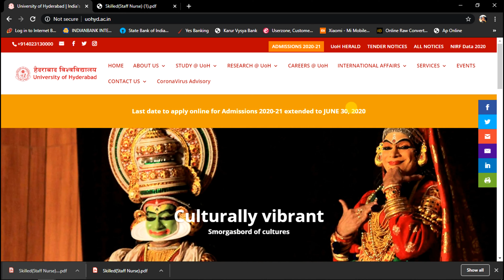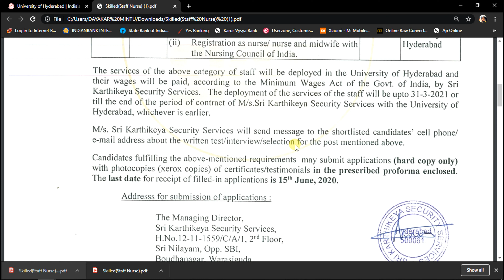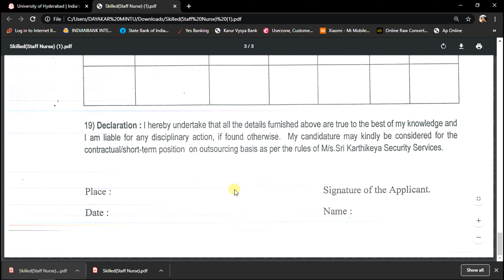SKILL NURSE JOBS IN INSTITUTE HYDERABAD /LATEST STAFF NURSE VACANCY/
HI FRIENDS